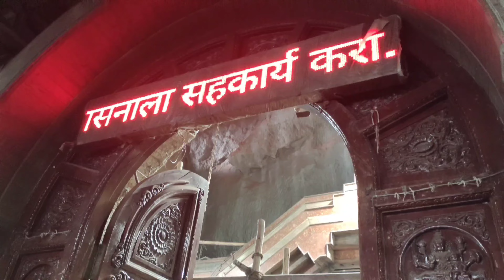Saptshrungi Vani | "सप्तश्रृंगी माता" | Saptshrungi Gad, Nashik | Ropeway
हया व्हिडिओ मध्ये तुम्हाला सप्तश्रृंगी माते बद्दल थोडक्यात माहिती दिली आहे. आशा करतो की तुम्हाला हा व्हिडिओ आवडेल. धन्यवाद.
सोशल हॅण्डल

मुसिक क्रेडिट
Song name- Beautiful Inspirational Music
Channel Name - Audio Junction NCS
Queries Solved
1 How to go to Saptshrungi Vani
2 Story of Saptshrungi Mata
3 Best places to visit in Nashik
4 Ropeway Ticket Price